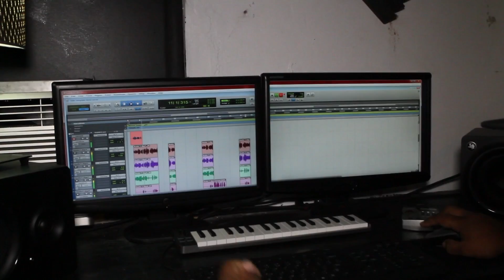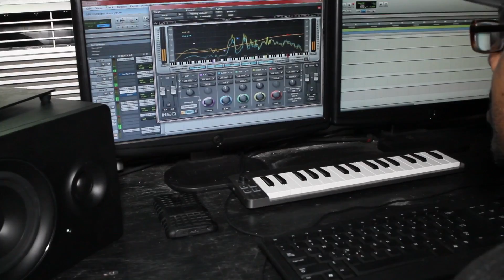EL TECHNICO ( PUESTO PA USTED ) INFORMECIAL